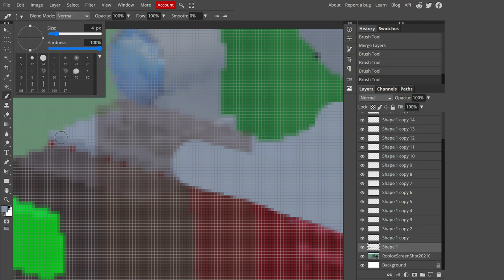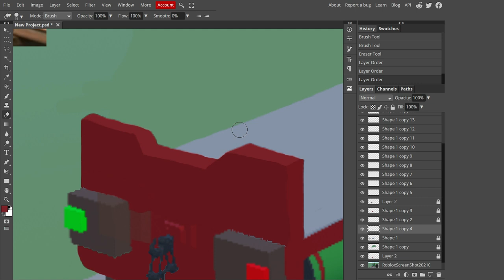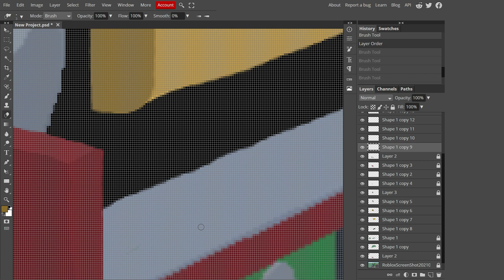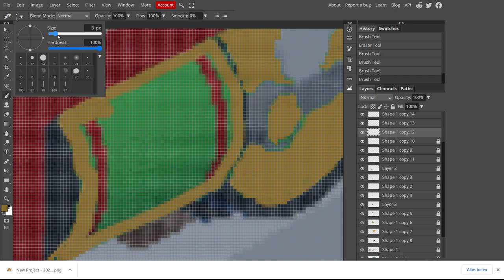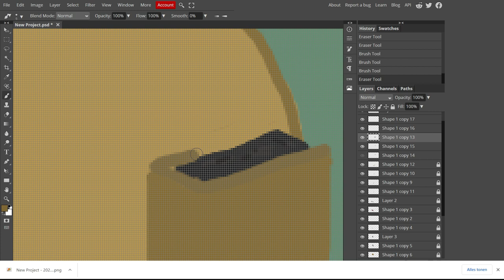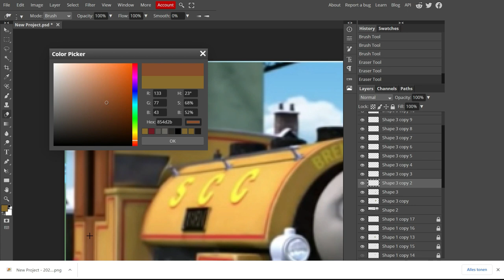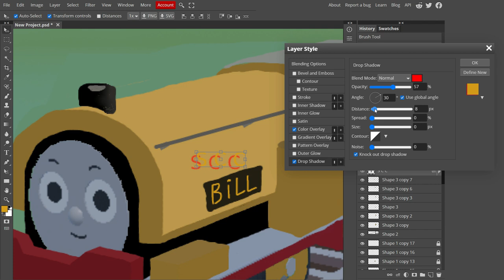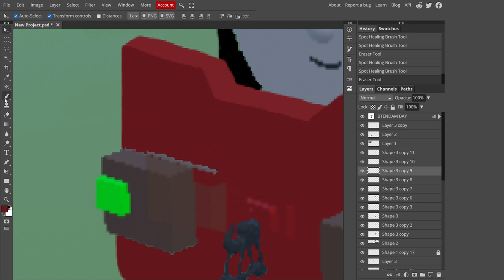Bill/Ben ThomToys Land concept art ( Speed Art #2 )